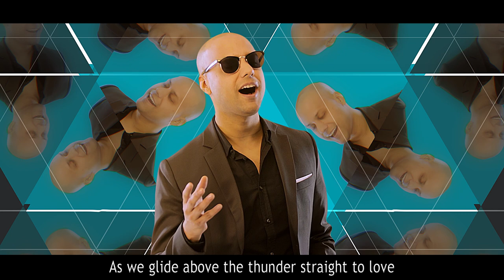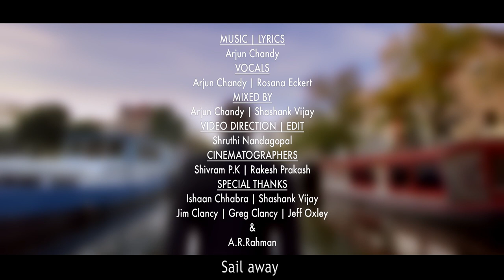Arjun Chandy - Sail Away ft. Rosana Eckert (Official Video)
Here's my very first single, "Sail Away", featuring Rosana Eckert.

AUDIO:
Music & Arrangement - Arjun Chandy
Vocalists - Arjun Chandy & Rosana Eckert
Lyrics - Arjun Chandy
Mixed by - Arjun Chandy & Shashank Vijay

Director/Editor - Shruti Nandagopal
Cinematographers - Shivram P.K. & Rakesh Prakash